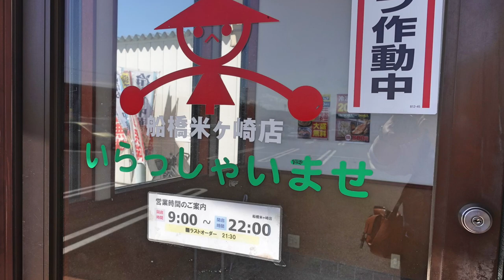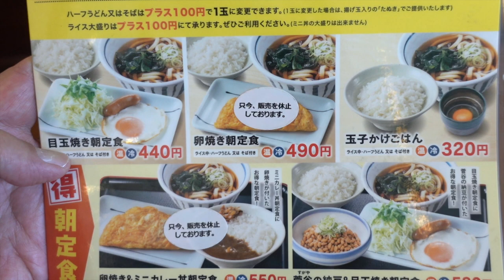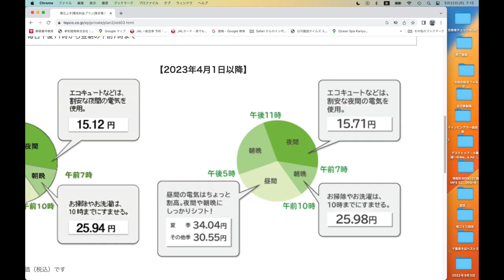【山田うどん食堂】No.84 目玉焼き朝定食で老後も安心！ ＃1476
山田うどん食堂で開店　9時を待ってブランチを食べてきました　440円は助かります